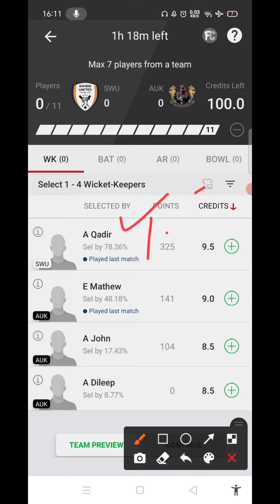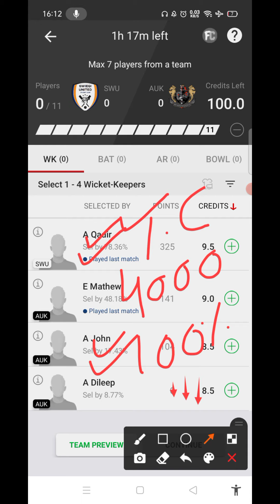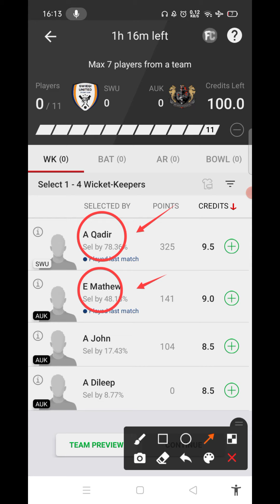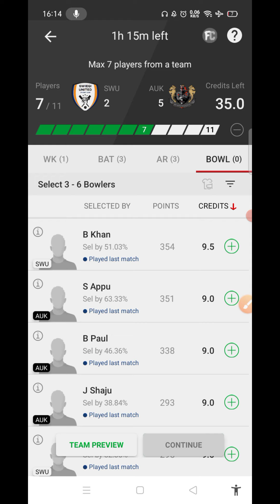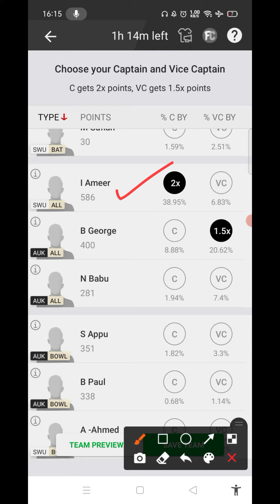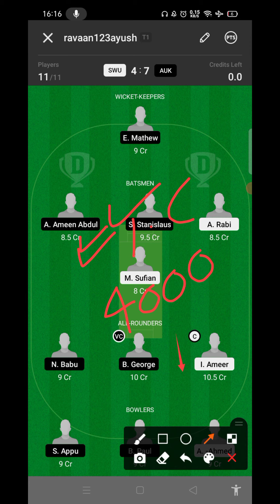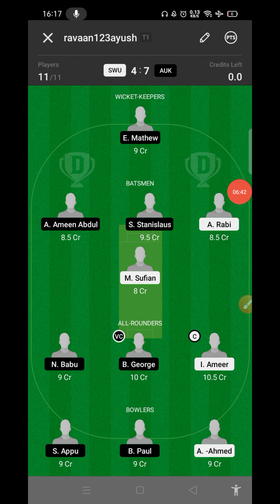SWU vs AUK Dream11 Prediction | SWU vs AUK Dream11 Team